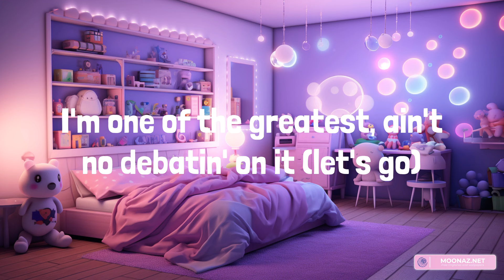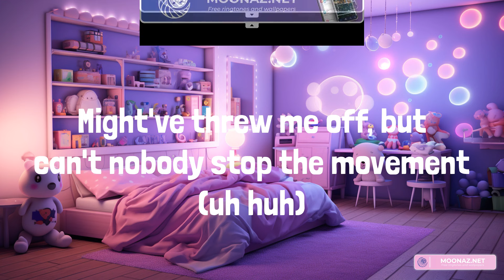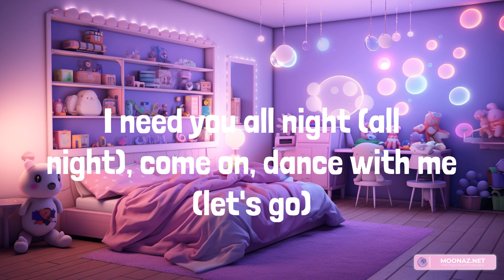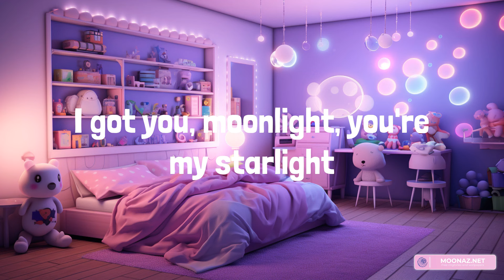Dua Lipa - Levitating (Lyrics)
Lyrics:
I'm levitating
I'm levitating
I'm levitating
I'm levitating
I'm levitating